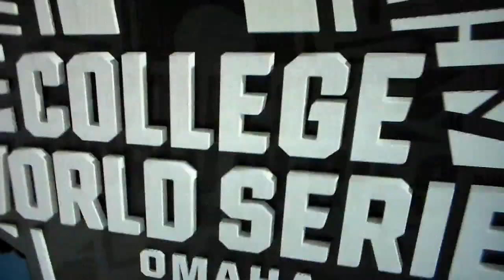Mississippi St's Kellum Clark hits home run vs. Virginia in College World Series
Mississippi St.'s Kellum Clark hits a home run vs. Virginia in the College World Series, 6/22/21.
This video belongs to the NCAA.  I have no intentions of trying to profit off this video.  i just want to help give college baseball and players like Kellum Clark more recognition here on YouTube.